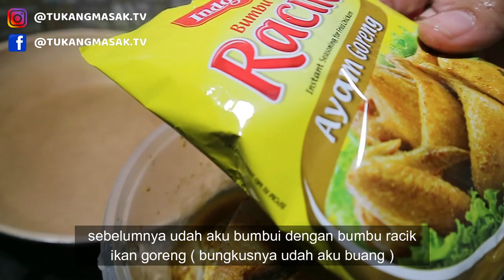3 MENU IDE MASAKAN SEHARI HARI PART 104 Resep Masakan Indonesia Sehari Hari Sederhana Dan Praktis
Halo semuanya di video kali ini aku mau share resep masakan indonesia sehari hari yang sederhana dan mudah di buat.
Menu masakan rumahan ini cocok untuk keluarga kecil di rumah.
Apa Aja Menunya ? cumi asoy, ikan goreng tenggiri DAN sayur bayam bening

bahan dan resep masakan cumi asoy
mentega
1/4 bawang bombay
saus tiram
lada hitam
1/2 sdt garam
cumi yg udah di cuci bersih
balur dengan garam dan jeruk nipis
1 gelas air
cabe besar sesuai selera

bahan dan resep masakan ikan goreng tenggiri
ikan tenggiri
bumbu racik ikan goreng

bahan dan resep masakan sayur bayam bening
2 siung bawang putih
3 siung bawang merah
tambahkan 1 gelas air
1 sdt garam
1 sdt kaldu jamur
sayur bayam